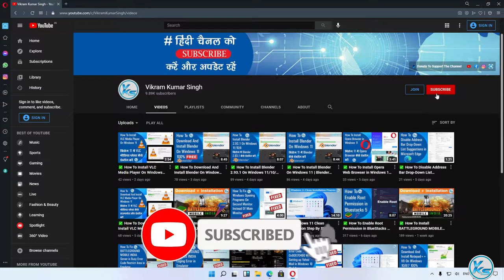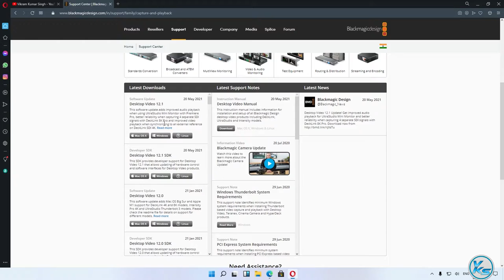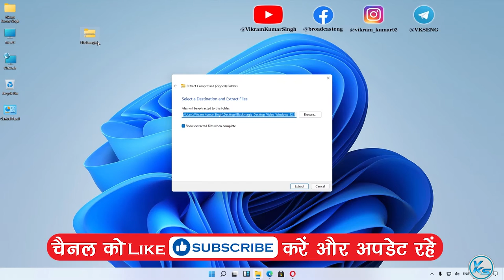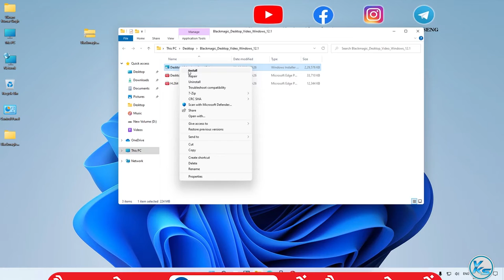✅ How to Install Blackmagic Decklink Duo 2 Driver in Windows 11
In This Tutorial, I will be Showing You ✅ How to Install Blackmagic Decklink Duo 2 Driver in Windows 11

CREDITS: Blackmagic, Blackmagic Design Pty. Ltd And Blackmagic Teams

Useless Tags :
how to download and install blackmagic decklink duo 2 driver
how to download and install decklink duo 2 driver
how to download and install decklink duo 2 driver in Windows 11